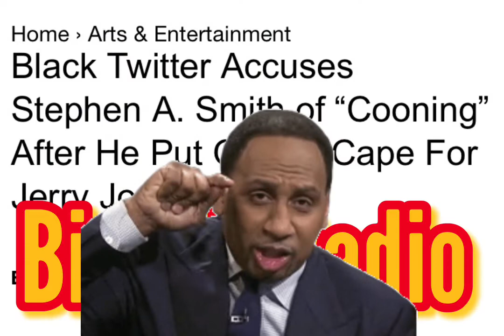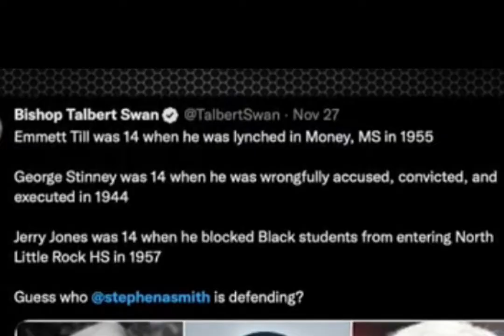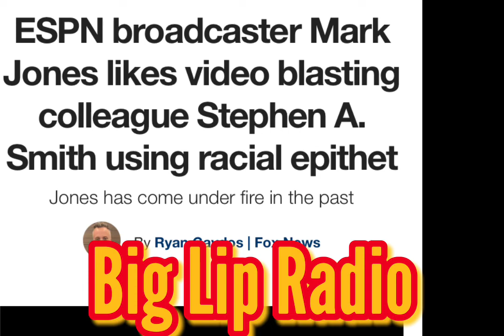espn Stephen A. smith must like being a ….. you fill the rest.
Stephen A must like it… he must really like being called that.  To be honest I think he invites it.  Shh..more I think about it that’s why them people paying him for it…

Remember he’s not a voice of the people he’s just got a platform that he speaks from…
He’s a sport’s caster…?  Nuff said…